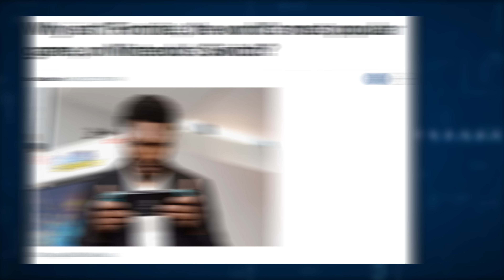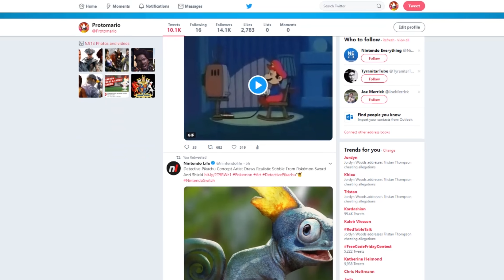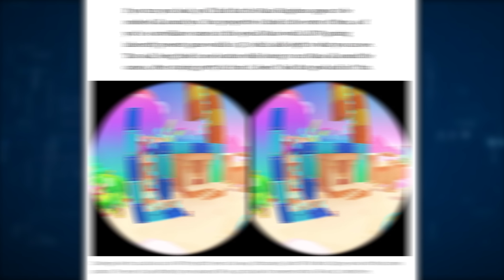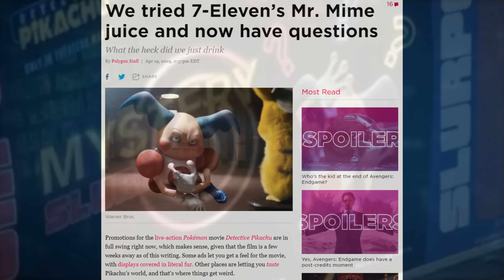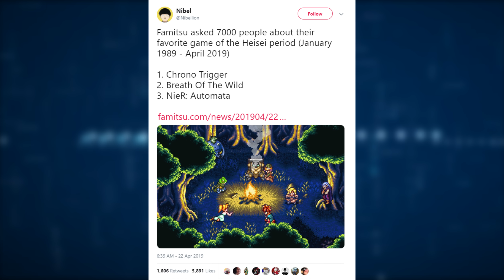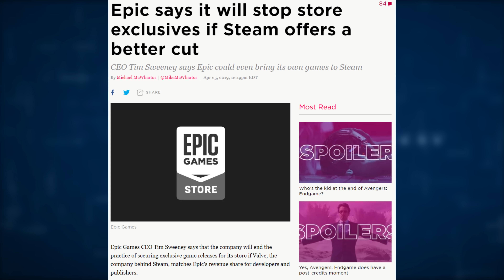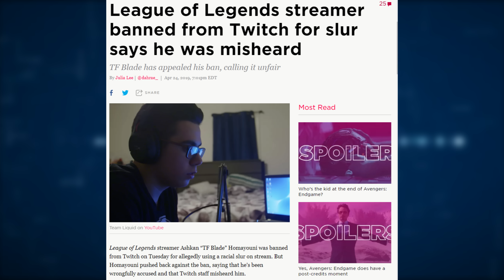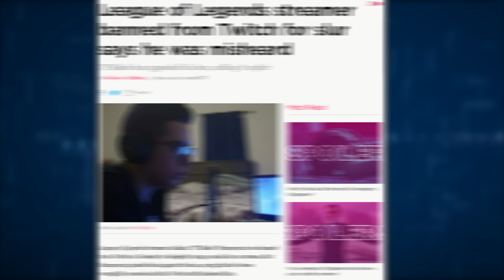Nintendo Denies New Hardware, Epic Games Taunts Steam, Streamer Banned for Slur - NYM Recap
Nintendo Denies New Hardware, Epic Games Taunts Steam, Streamer Banned for Slur - NYM Recap - Today's episode of the News You Missed Weekly recap looks at Nintendo Switch variants, along with Days Gone Review, Epic Store exclusivity, and many more gaming stories.

Nintendo Has No Intention To Reveal New Hardware At E3

 YOSHI'S WOOLLY WORLD COMPOSER RETWEETING NEGATIVE COMMENTS ABOUT THE YOSHI'S CRAFTED WORLD SOUNDTRACK (UPDATE)

Super Mario Maker 2 coming on June 28th (Update: Bonus Stylus Offer)

Mario And Zelda’s New VR Modes Are Not Good

Latios and Latias coming as Research rewards in Pokémon Go

We tried 7-Eleven’s Mr. Mime juice and now have questions

Mr. Mime juice is not made of or by Mr. Mime

Epic says it will stop store exclusives if Steam offers a better cut

Madden NFL 20 Debuts New Choice-Driven Career Mode – Face of the Franchise

Overwatch teases a Storm Rising follow-up with a lore tweet

League of Legends streamer banned from Twitch for slur says he was misheard

My Links -

Hospital - Earthbound Music